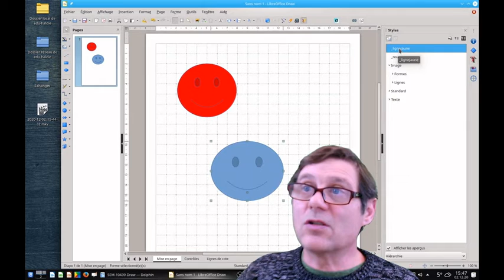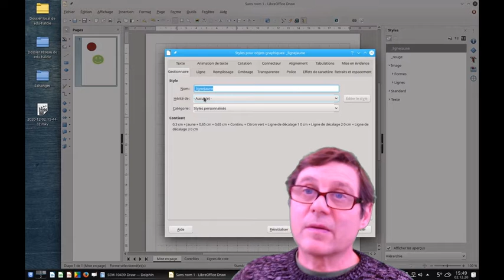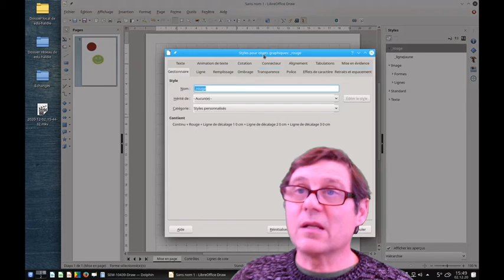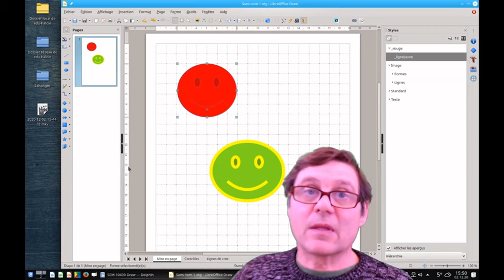draw styles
les styles